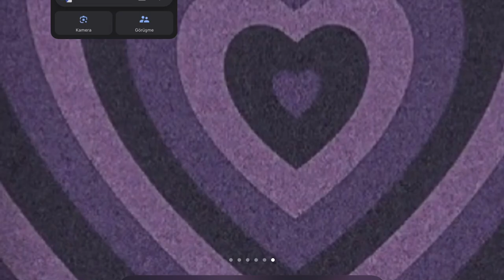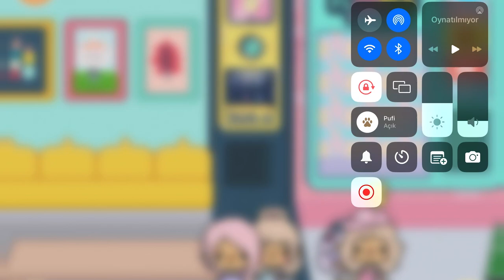Toca Boca Life World - Y2K Hazır Tarz Paketi Kolaj